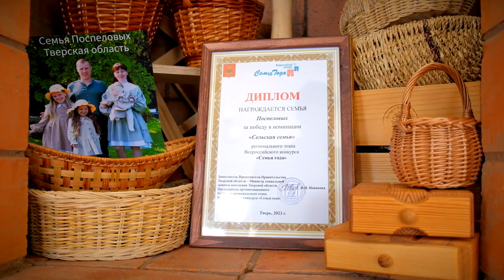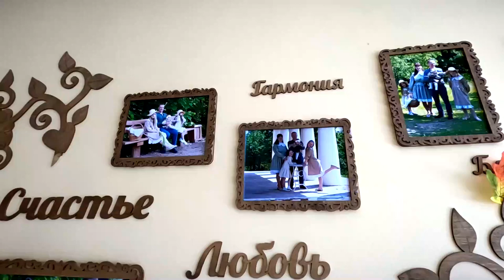В России 2024 год объявлен годом семьи